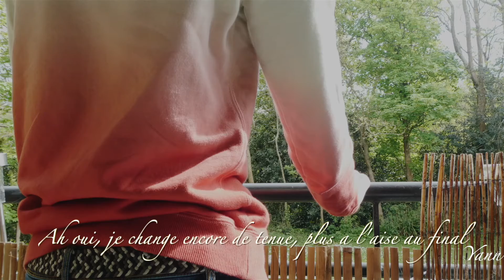VLOG Ce que j'ai fais cette semaine / Mille feuilles / tarte aux fraises / Vlog silencieux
Dans ce VLOG gourmand je partage avec vous des recettes /Milles feuilles / Tarte aux fraises etc, et ce que j'ai fais cette semaine dans un VLOG silencieux, Chill et Cocooning.

🆅🅻🅾🅶🆂, 🅲🅾🅵🅵🅴🅴, 🅳é🅲🅾, 🅸🅽🆂🆃🅰🅽🆃🆂 🅳🅴 🆅🅸🅴

𝐇𝐞𝐥𝐥𝐨

Je m'appelle Yann

Sur cette chaine, je vais vous parler sous forme de Vlog, pafois silencieux.

Je souhaite partager mes instants de vie dans le joie et la bonne humeur et dans une ambiance Chill et cosy.

Je parle de ce qui me plait comme dans un journal intime.

Marley mon Labrador adorable m'accompagne au quotidien, et je partage des recettes de cuisine et des gateaux.. mais surtout des gateaux !

Il y'a aussi des cafés car c'est ma boisson favorite !

"Je filme avec mon Galaxy note 10 plus, mon Dji osmo pocket, mon Panasonic lumix Tz90, mon Dxo one "
 " Suivant l'humeur du moment "

Merci d'être la et d'avoir regardé ma video ✌️